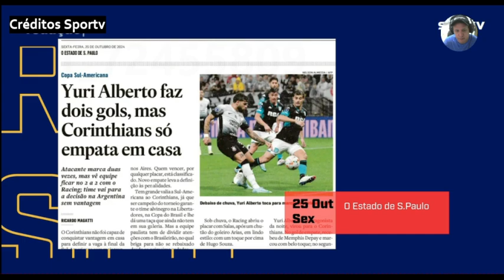Analise do empate do Corinthians com Racing a chuva atrapalhou. a reação do TImão foi rápido.